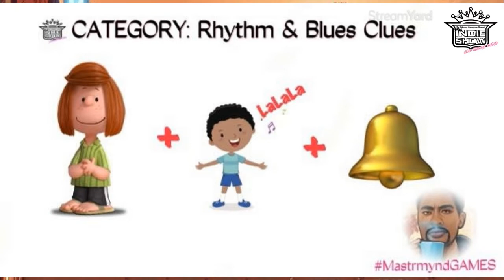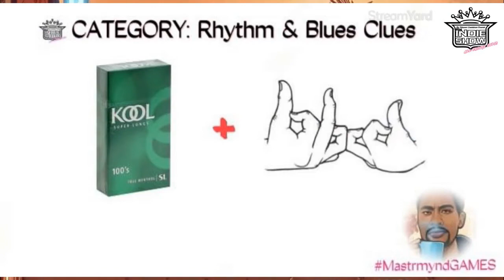Rythm & Blues Clues [Mastrmynd Games]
We back tonight! Special guests, games and much more!! Tapin! Submit your music and tune in live for the show!!